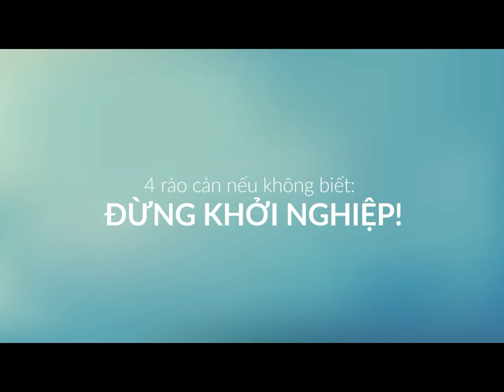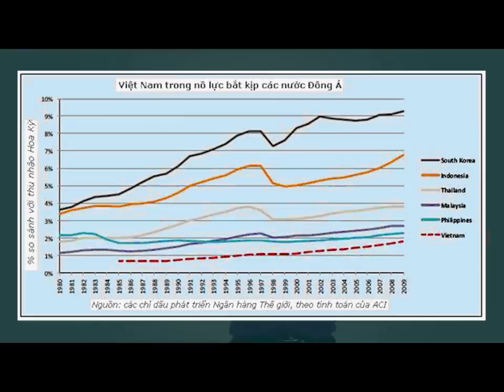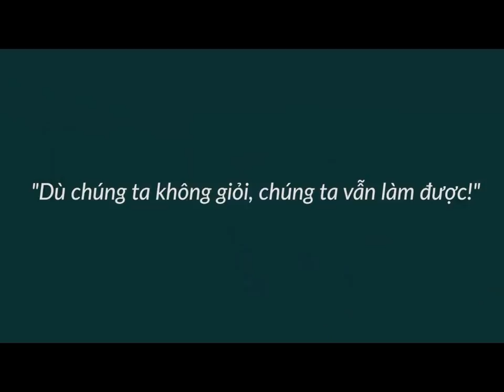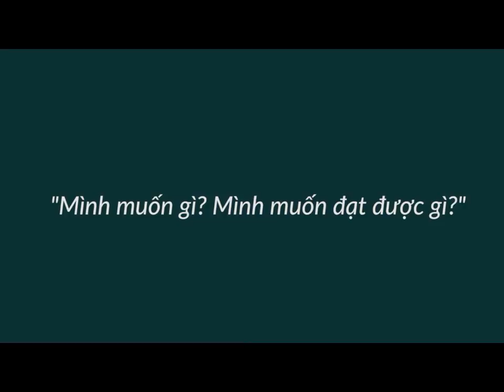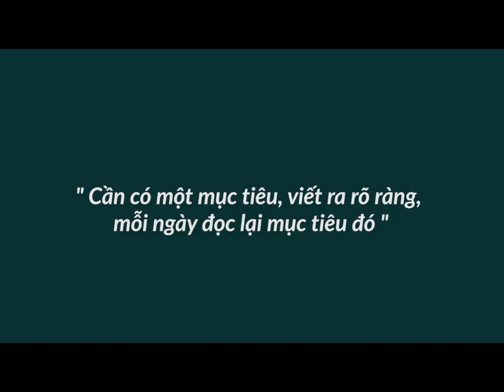Ai Đang Kiềm Hãm Bạn Vậy? - Bài 358